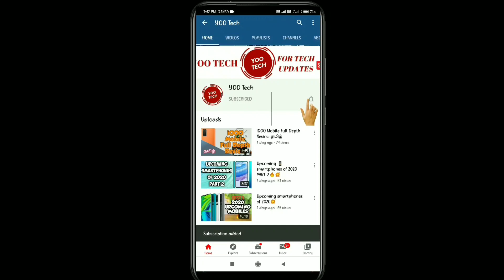TECH MOTIVATION FOR YOUR YOUTUBE VIDEOS || TAMIL || தமிழ் ||2020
In this video we explained Tech motivation in Tamil || தமிழ் || 2020